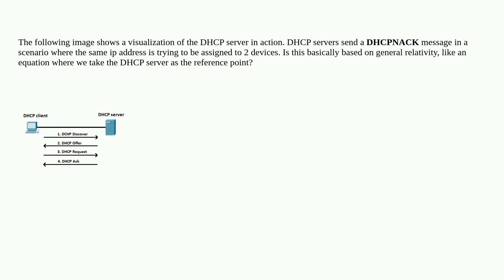Networkengineering: DHCP - General relativity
DHCP - General relativity

A special thanks goes out to the community

  dhcp